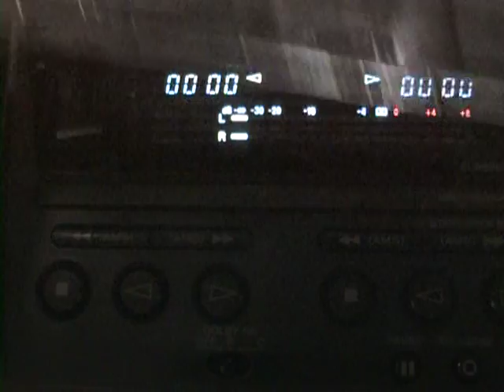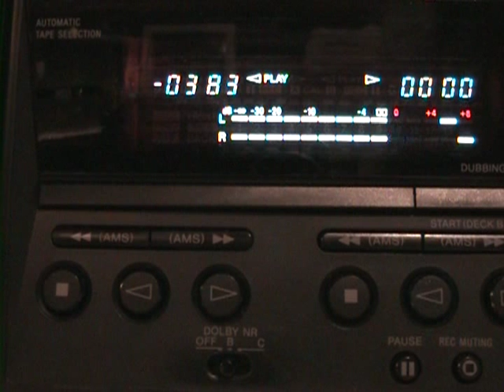B.J. Thomas - Whatever Happened To Old Fashioned Love